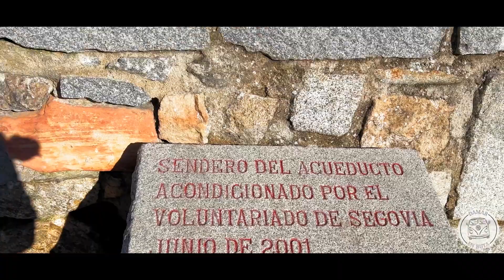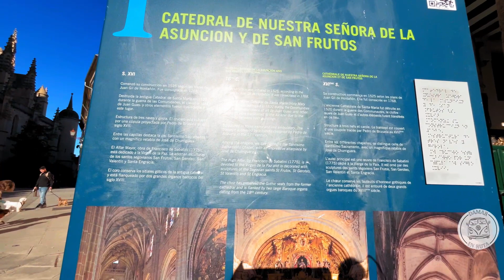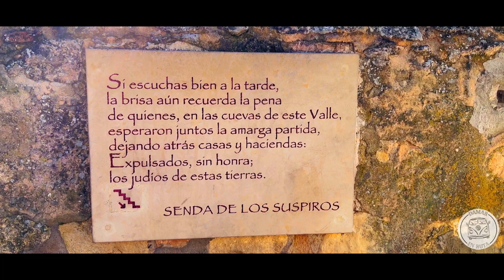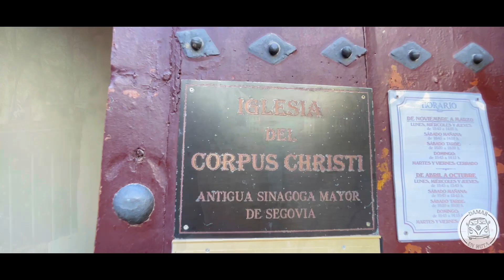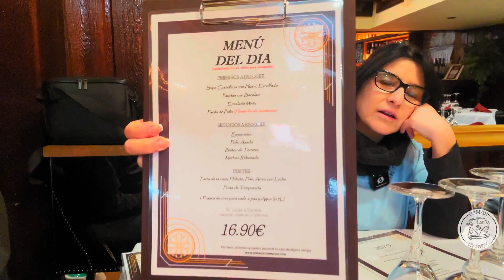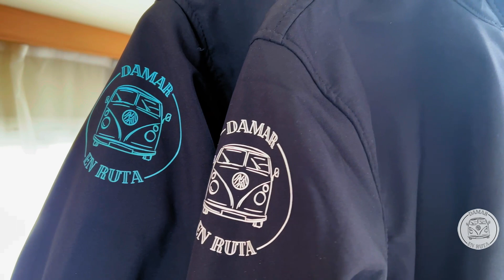🚐 No se te ocurra dormir aquí!!! 😱 Nuestros mejores deseos desde Segovia 🏰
👉 ¡Bienvenidos de nuevo a nuestro canal!

🎄 ¡Gracias por acompañarnos  a nuestra mágica aventura navideña en Segovia! 🚐 En este emocionante recorrido, exploramos los monumentos más emblemáticos de la ciudad mientras compartimos la cálida atmósfera festiva desde nuestra acogedora autocaravana.

🏰 Descubre la riqueza histórica de Segovia mientras paseamos por sus calles adoquinadas y nos maravillamos con la majestuosidad del Alcázar y la belleza del Acueducto. 🌟 Pero eso no es todo, ¡nuestra autocaravana se convierte en nuestro hogar rodante lleno de espíritu navideño!

🎅 Desde el corazón de la ciudad hasta los rincones más pintorescos, nos sumergimos en la esencia de la Navidad, compartiendo momentos especiales y deseándoos felices fiestas desde nuestra casa sobre ruedas.

¡Únete a nosotros en esta experiencia única de viaje, cultura y celebración! 🌍✨

👉 ¿Qué lugar te gustaría explorar en nuestra próxima aventura?